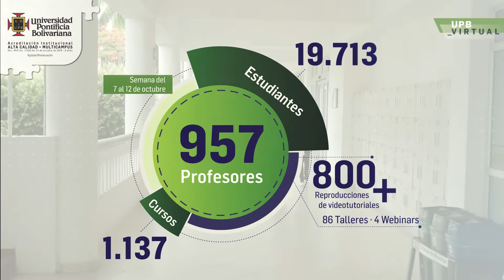Muchas gracias Montería - Día de la Virtualidad 2019-II